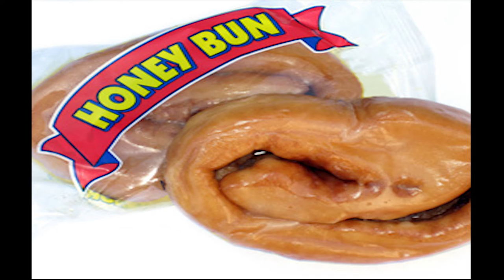Just A Little Pink Gun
Just a few thoughts on little pink (and other) guns.

The 'Pink Gun' song is a demo for the 2014 album, possible title 'Dreams And Nightmares'.

I wrote, arranged and sang the song and selected the pics.
André Scheele created the Video.

Thanks, André!

Just A Little Pink Gun     Jan Hauenstein

Little Pink (C)Gun, it´s just a Little Pink (F)Gun,
You can have such (C)fun (G) with a Little Pink (C)Gun! (G)(hold)

Make your child shriek with (C)joy
With that Little Pink (F)Toy,
Self-defense for every (C)girl and boy,
Buy a (G)(hold)Little Pink Gift for Susie and Roy!

There, that little black (C)cat!
We can practice till it´s (F)dead,
Put a bullet in its (C)head
(G) With your Little Pink (C)Gun. (A7b9)  (Dm7)  (G)(hold)

My sweet honey (C)bun, you can have such (F)fun
When you play out in the (C)sun (G) with your Little Pink (C)Gun! (G)(hold)

A (Am)Little Pink Glock
Is (F)something you can shock
(C)Someone with,
And that (Am)Pink AK-47
(F)Can send someone to heaven,
(C)It just takes the (G)piss!
Pink (F)'Mother Teresa in(C)spired' rocket launcher
Can e(F)radicate a small (C)village, won´tcher
Con(G)sider this? (hold)

 - Instrumental verse -

Yeah, sometimes shit (C)happens
With those Little Pink (F)Weapons,
And your little boy is (G)(hold)found
(G)(hold)Dead
With a bullet in his head.

Was just a Little Pink (C)Gun, just a Little Girlie (F)Gun,

Jan Hauenstein, Lara, Turkey, 10 April 2014

only a 'joke'...but you can (almost) believe people would buy that stuff.